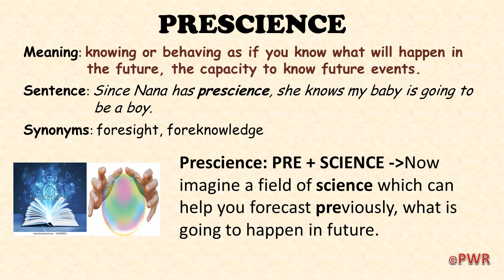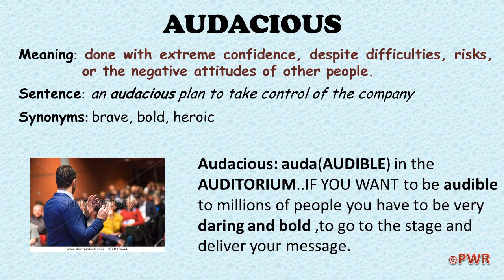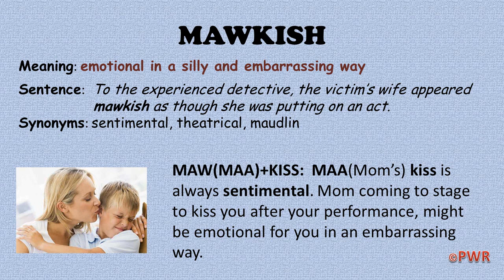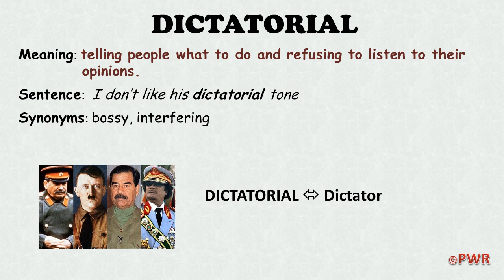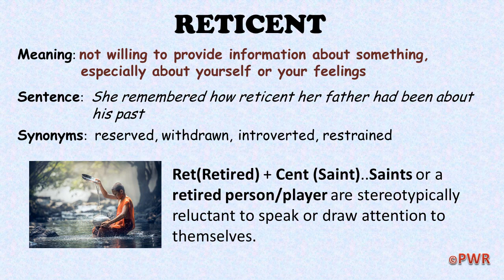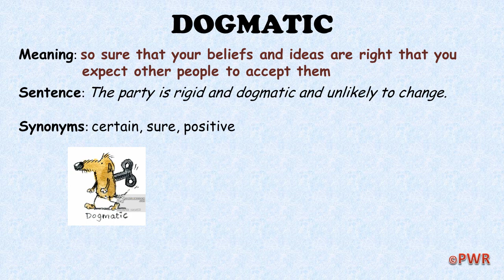English Vocabulary Building Using Mnemonics -Class 4|( GRE GMAT CAT SSC IBPS)| 10 words in 5 minutes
Fourth Video in the series of Vocabulary Building using mnemonics.10 high frequency English Vocabulary words are being discussed and memory aid is provided for remembering each word and its meaning easily and quickly.
Learn English Vocabulaty using Mnemonics .Highly useful while preapring for  GRE GMAT SAT SSC IBPS TOEFL. Learn 10 new words in just 5 minutes.
Perceive What's Rare
PWR Engligh Vocabulary Words with Meanings